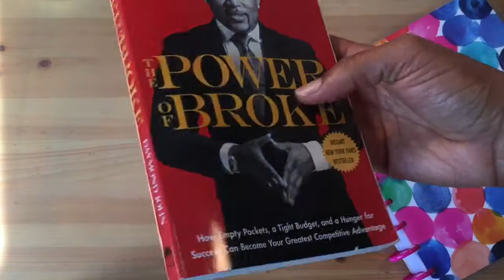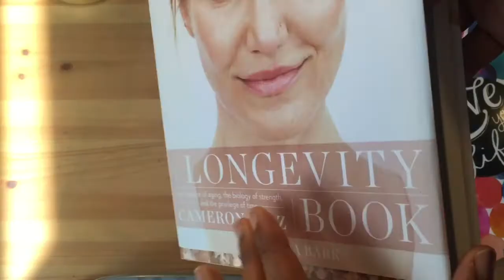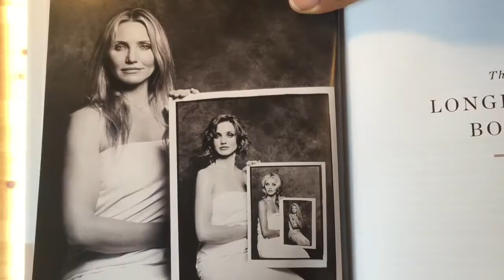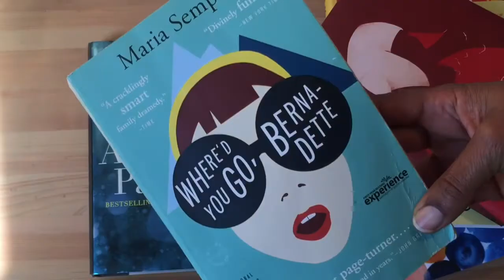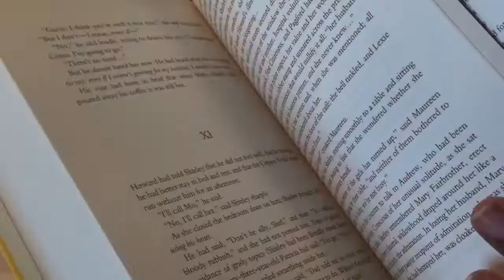MAY HAUL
In May, I added 8 books to my shelves - some fun, some serious. Find out which ones and why I got them.